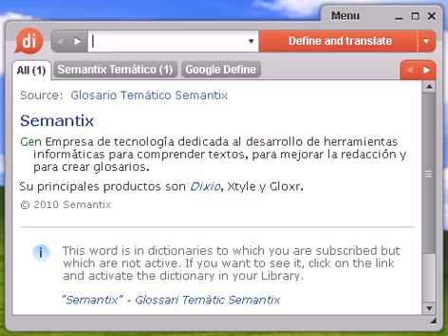Definición de virreinal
virreinal, diccionario, define, definir, significado, español, castellano, Dixio, virreinales